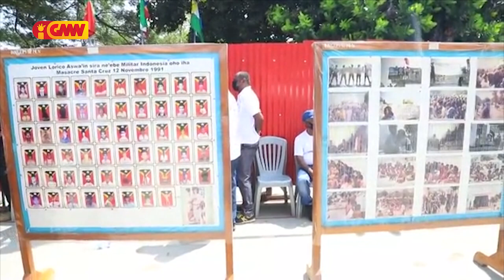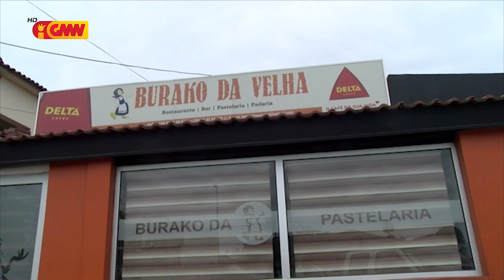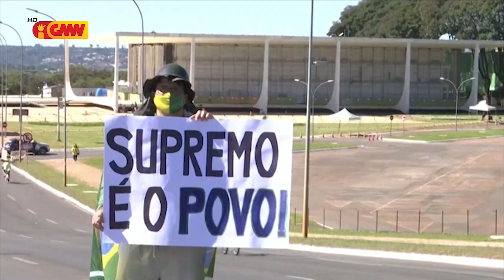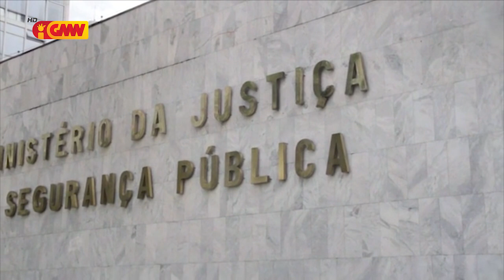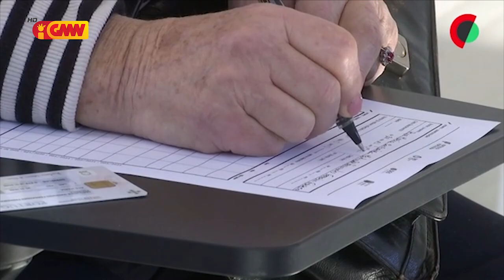CPLP na GMN edição 15 de Novembro 2021